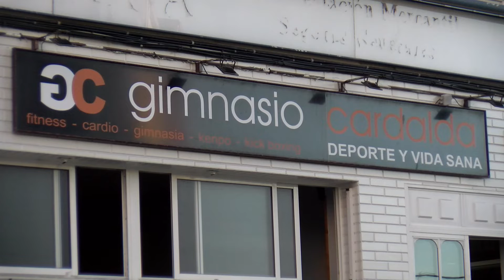01122022 04 OS XIMNASION DA COMARCA NOTAN UN INCREMENTO DE USUARIOS